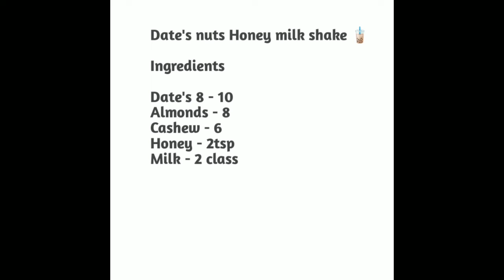Yummiest Date's Nuts Honey Milk Shake 🧋For Healthy Shake 😋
பேரிச்சம் பழம் சாப்பிடுவதால் ஏற்படும்
நன்மைகள்

எலும்புகள்
பேரிச்சம் பழத்தில் பொட்டாசியம் கால்சியம் பாஸ்பரஸ் போன்ற மூல பொருட்கள் இருக்கின்றன இது மனிதர்களின் உடலின் எலும்புகளின்
தேய்மானத்தை குறைக்கிறது